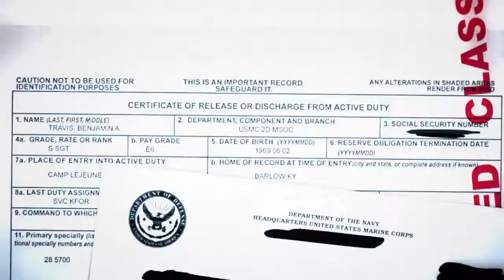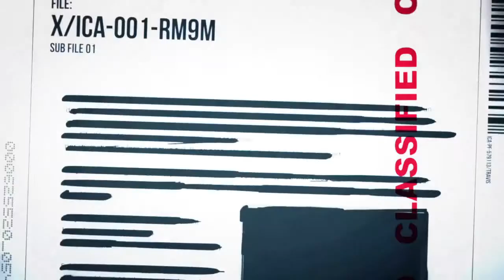Hitman Absolution - ICA File : Benjamin Travis Trailer